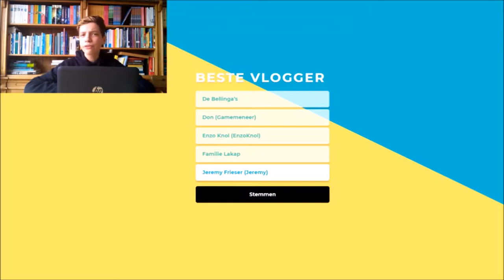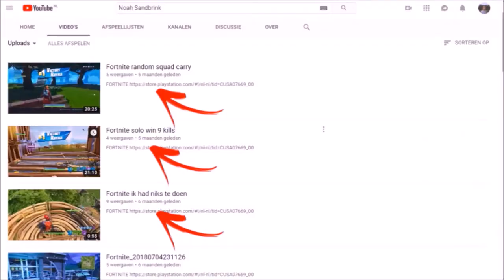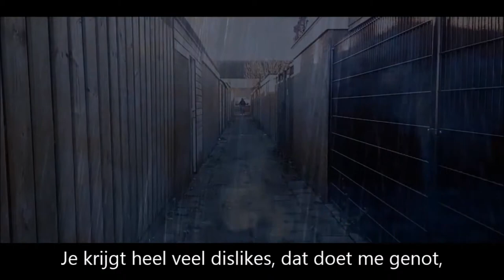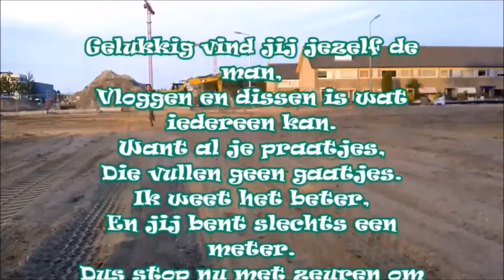ZO EINDIGDE 2018 EN BEGON 2019 VOOR MIJ...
✔ In deze video is de serie ‘The beginning’ eindelijk wee terug en hebben we het er over hoe het einde van 2018 voor mij was en hoe het begin van 2019 voelde!
✔ Een paar vaste series op mijn kanaal zijn: Harmen Frodo Vlogs, Disstracks, The Beginning, Muziekvideo’s, Haten op en ook Onder Vuur.